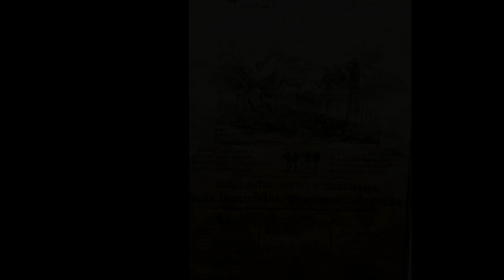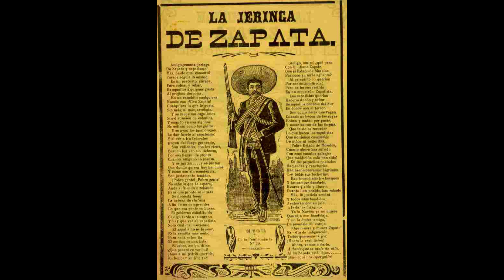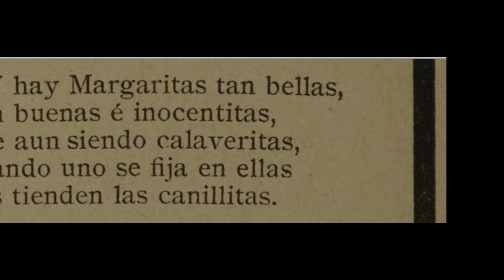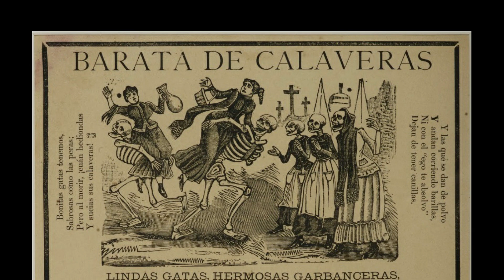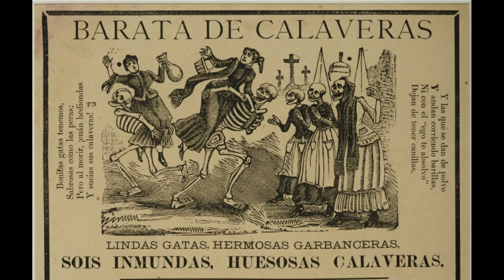Barata de Calaveras de José Guadalupe Posada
Para la realización de este vídeo se obtuvo información de:
Museo José Guadalupe Posada
Florescano, Enrique (2005) Imágenes de la Patria. México: Taurus
Guerrero, David (2010) Historia y vestido en México, en Mexicanísimo, Núm. 49, 2010.